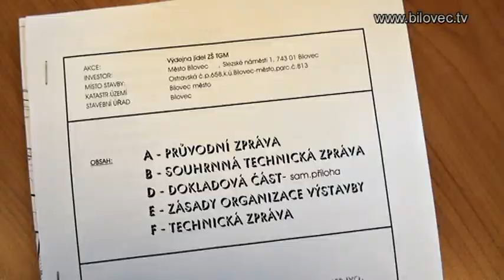Bílovec: Kontrolní den na investiční akci Nadstavba nad ZŠ TGM (1.4.2011)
Kontrolní dny se na stavbě konají pravidelně každý týden za účasti vedení města, zástupce školy a zhotovitele stavby. Během kontrolního dne se projednává průběh výstavby - zda jsou práce v souladu s projektovou dokumentací, zda je dodržována kvalita díla či harmonogram stavby. V rámci kontrolního dne jsou rovněž řešeny technické připomínky zúčastněných stran.

Redaktor/Kamera: Jiří Velký